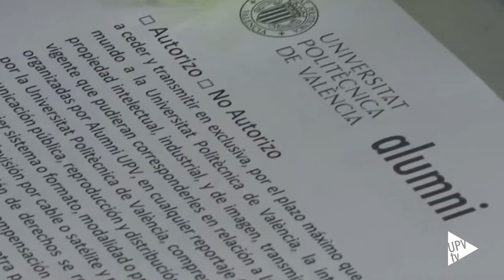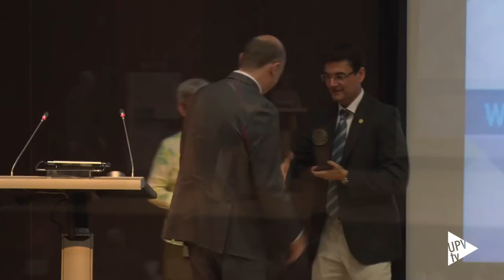IV Edición del Día Alumni UPV - Noticia @UPVTV, 28-05-2018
Reencontrarse con antiguos compañeros en un ambiente festivo y familiar. Este es el propósito de la jornada que el pasado sábado, 26 de mayo, celebró la Universitat Politècnica de València. Se trataba de la cuarta edición del Día Alumni UPV que congregó a más de trescientas personas en el Campus de Vera.

Hace tres ediciones que desde Alumni UPV, y en el marco de esta celebración, se hace entrega de la distinción Alumni Destacado. Con ella, se quiere reconocer la trayectoria profesional y personal de quien ha contribuido de forma notoria a la promoción de la imagen y los fines de la Universitat Politècnica de València.

Este año, el galardón se ha entregado a José Vicente Tomás, fundador y gerente de la empresa de tecnología de decoración digital cerámica KERAjet.

Ingeniero Técnico Industrial por la Universitat Politècnica de València, José Vicente Tomás cuenta con una dilatada experiencia empresarial, avalada y reconocida con numerosos premios; entre ellos, el Premio Rei Jaume Primer al Emprendedor en el año 2014.

Alumni UPV permite a quienes han pasado por las aulas de la Universitat Politècnica de València seguir manteniendo relación con su universidad, y seguir en contacto con quienes compartieron sus años de estudio.

Además, la UPV ofrece a sus miembros Alumni PLUS un conjunto de ofertas y descuentos.

Asimismo, desde Alumni UPV se organizan diversos eventos, entre ellos, el club de lectura o el gastronómico; el de ocio y cultura, visitas guiadas a museos... También, los chapters de Lima, Bogotá, Londres y Berlín.

Durante el encuentro, además de rememorar sus vivencias en el campus de la Universitat Politècnica de València, todo aquel que se sumó a la celebración del Día Alumni UPV pudo participar y divertirse con las actividades que se llevaron a cabo: monólogos de humor con Big Van Ciencia y la magia de Chemago; hubo música y juegos para los pequeños, acompañados por monitores y personal de la Escola d’Estiu de la UPV.